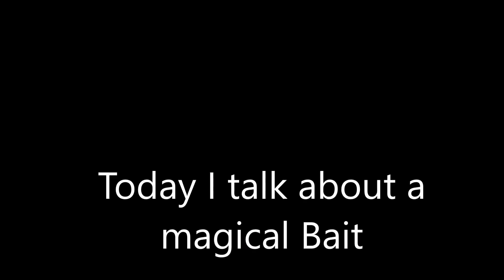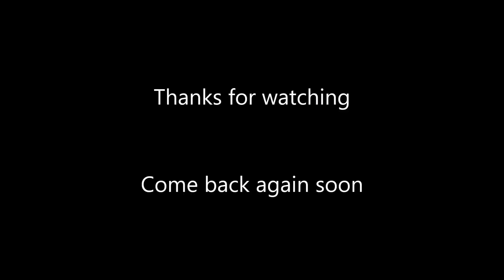Clive Branson Fishing Vlogs The Magical Hemp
Greeting and Welcome to Clive Branson (World Champion) Fishing Vlogs. Join me as I talk about some of my tips & my fishing techniques during the corona virus Lockdown